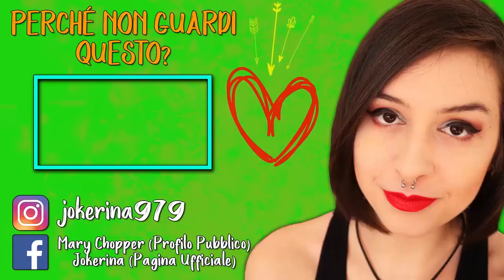REACTION LITTLE NIGHTMARES II TRAILER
► DONAZIONI◄
Da indicare sulla busta/pacco:
• Il destinatario:
Mariangela Benevento